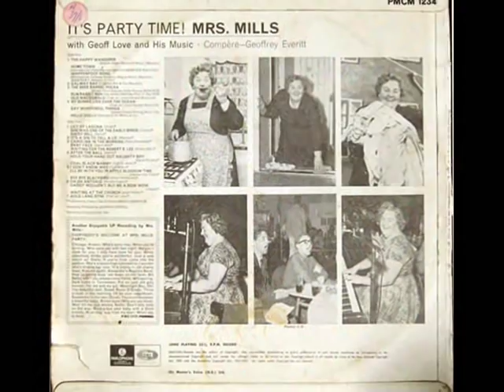Mrs. Mills British Pub Sing Along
Mrs. Mills montage Don't Dilly Dally